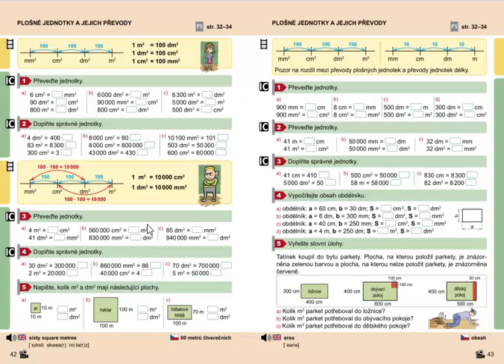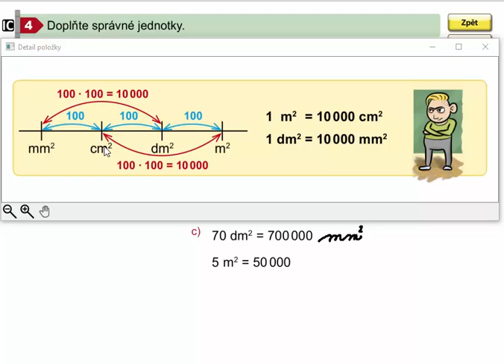Plošné jednotky a jejich převody, Mat. mat. pro 4.roč., 2. díl, str. 42, cv. 4